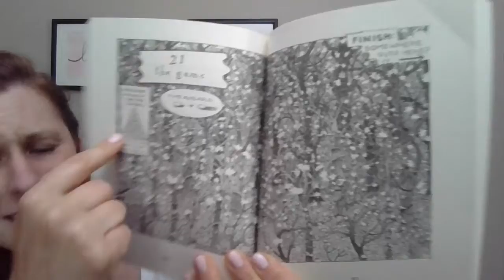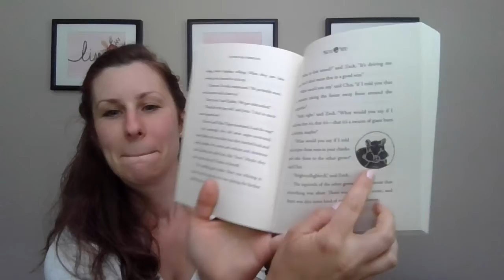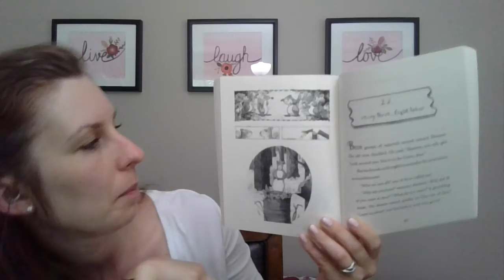Chapter 21 + 22